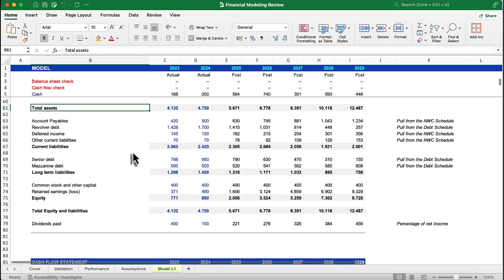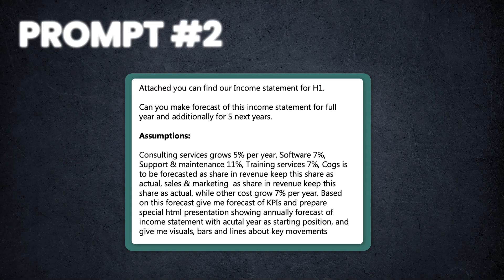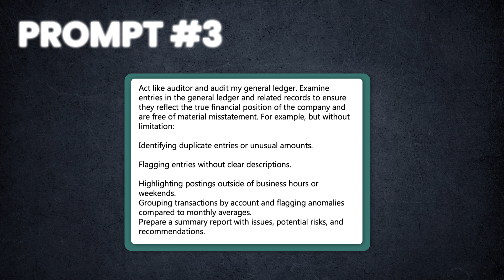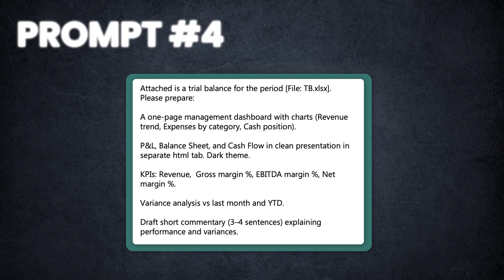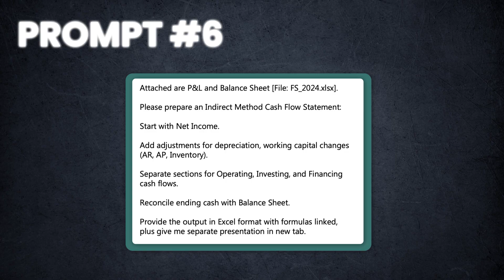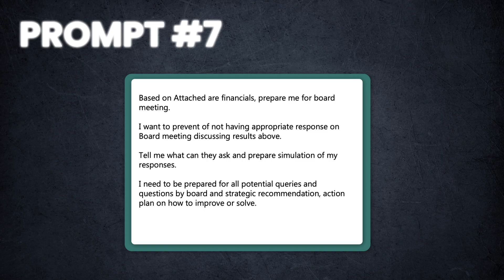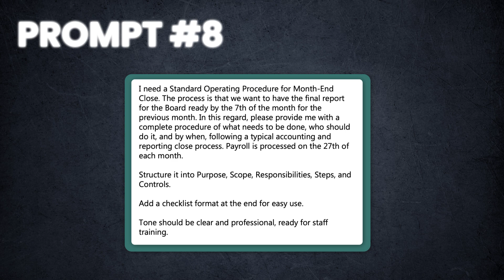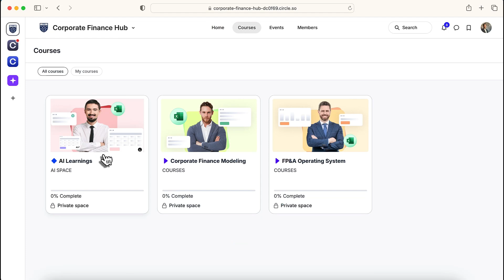9 AI Prompts That Will TRANSFORM the Way You Work in Finance Forever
In this video, I’ll show you 9 powerful AI prompts that will transform the way you work in finance. Whether you’re in FP&A, corporate finance, financial modeling, or analysis, these prompts help you automate reporting, improve accuracy, and create board-ready insights faster than ever.

Here’s what you’ll learn:

00:00 Stress Testing your financial models
02:09 Forecasting Templates in Excel
03:26 General Ledger Audit with AI
04:34 Monthly Reports Builder
05:36 Investor Reporting automation
06:55 Cash Flow Statement Preparation
07:51 Board Meeting Prep
09:05 SOP Creation
09:55 Commentary Generation

AI in finance is no longer optional — it’s a competitive edge. From financial forecasting and cash flow planning to investor communication and board presentations, these prompts will help you save time, reduce risk, and elevate your finance career.

👉 Watch now and start using AI to take your finance work to the next level.